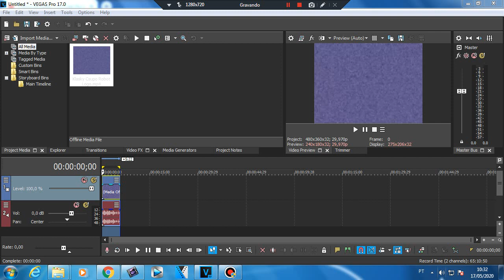NEW EFFECT How to Make Darwin Australia Major